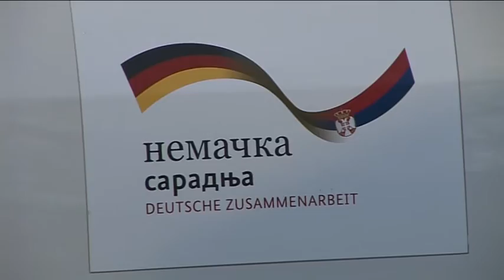belami.rs - Ukrupnjavanje njiva u selu Plužina